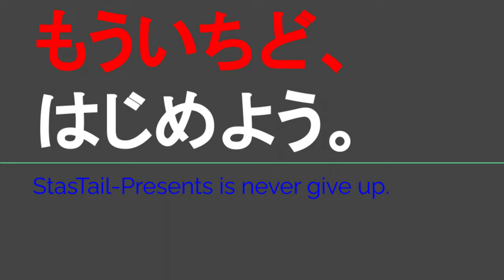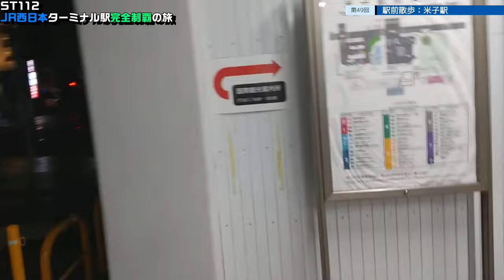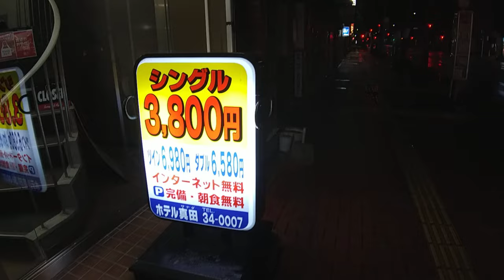ST112-49 駅前散歩：米子駅で緊急事態発生【JR西日本ターミナル駅完全制覇の旅～関西・中国編～】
〒683-0036 鳥取県米子市弥生町
JR山陰本線・伯備線・堺線
米子駅
Yayoicho, Yonago, Tottori 683-0036
Yonago Station / JR San-in & Hakubi &Sakai Lines

当動画関連サイト・チャンネルはこちら↓
ホテル真田さま